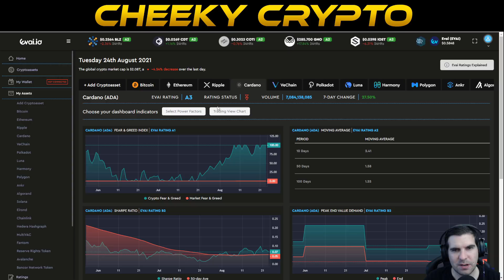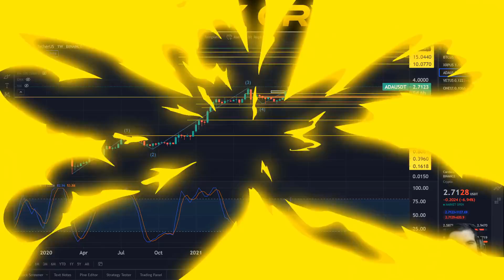$10 ADA? Correction Found Support! ADA Analysis & Update | Crypto News Today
Crypto . com - FREE $25 Bonus